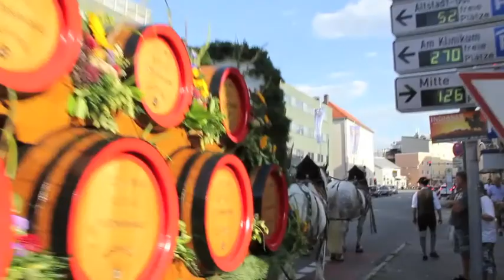150. Herbstfest Rosenheim 2011 vom 26.08.-11.09.2011 - Eröffnung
Eröffnung 150. Herbstfest Rosenheim 2011 am 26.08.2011. Festzug der Brauereien, Wirte Bedienungen und Schausteller durch die Innenstadt zur Loreto-Wiesn.